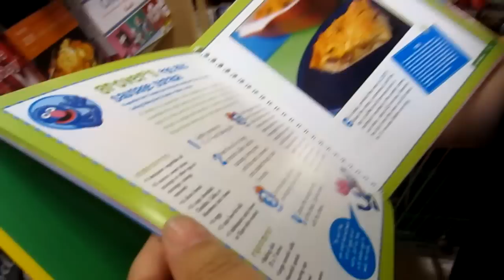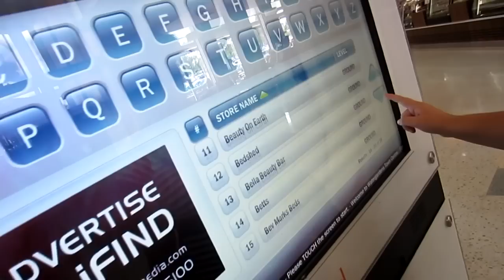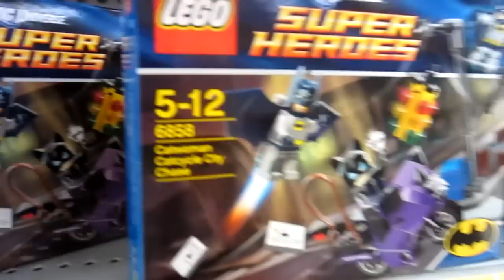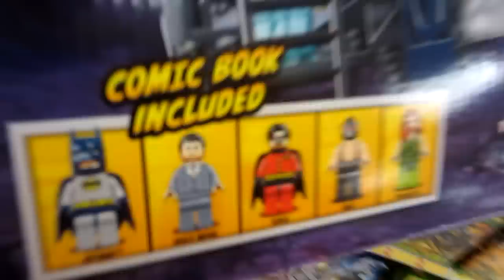FEATHER FREAK OUT! [6.2.12 - DAY 402]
DAY 402: Sesame Street cookbooks, grasshopper, feather freak out create your own jelly!

TannahTV
Batman LPO
Batman Victoria
Australia 3058